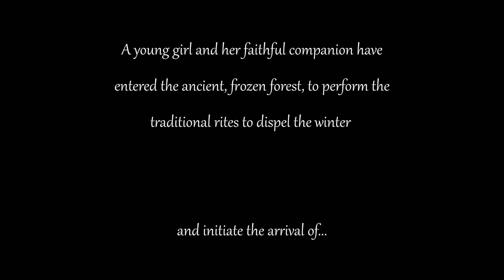SPRING | Reorchestration for scorerelief2021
Hey everybody! Starting off 2021 with a composition contest!
I'm actually really excited to show you this, not only because the guys from The Cue Tube built a great platform to find some amazing unscored clips to orchestrate yourself, but it's also the first time I've ever orchestrated a real movie scene! Score Relief is also raising funds for people in the UK, which are affected by the pandemic, so it's also for a good cause!
There are so many things I've learned by just listening to the movies I watch. For example Disney movies taught me to orchestrate movements and ask myself the question: What sound does a grinning dog make? Or what instruments should I use to make these gigantic trees seem even heavier? I tried to time the music to the movements on screen like the trees awakening and their stomping in the chasing scene.
Coming from popmusic songwriting and listening to John Williams on the other hand taught me how important it is to have a clear melody and leitmotifs. In the beginning of the movie the girl plays a melody on the trees sensors(?), which happenes off screen in this version of the film, but it is a clear melody, which I tried to incorporate in the score. It's played by the woodwinds whenever the girl "activates" her stick. The oboes also play the melody in the background once the tree guys start to walk out of the foggy valley.
Also the lack of speech made me wanting to give the trees an organic "voice", so I recorded a hell load of "Hummm"s to give the greatness of the trees the honor they deserve. You can also hear some percussive "huh"s in the chasing scene.

I really hope you like my take on this beautiful movie scene made by the Blender Foundation guys. The visuals and the sound design of this short film is just breathtaking with so much attention to all the tiny details. You should also check out the original version of the film!

For now I wish you all a happy new year and see you soon!
Love from Germany
Andreas